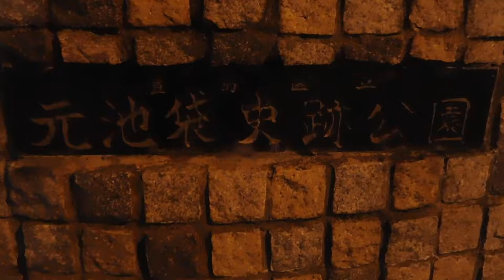DSCN2776クリスマス2017121池袋 元池袋史跡公園